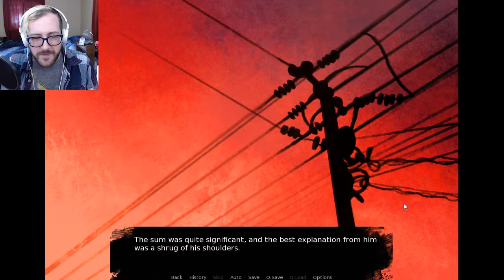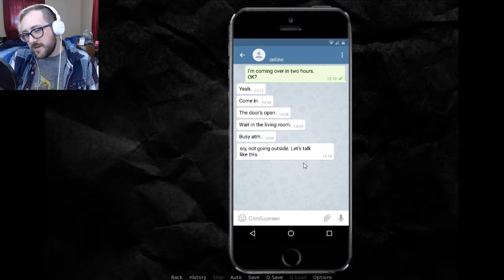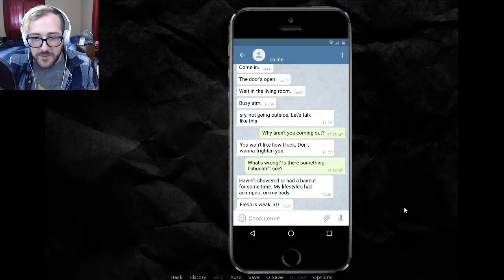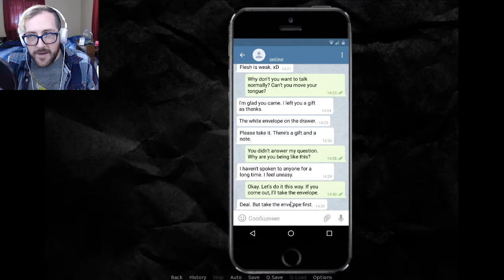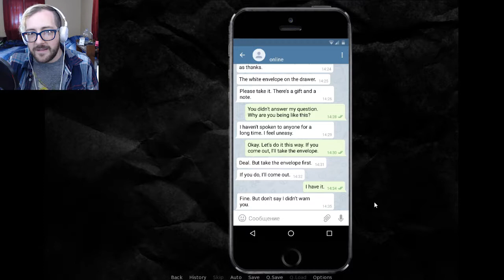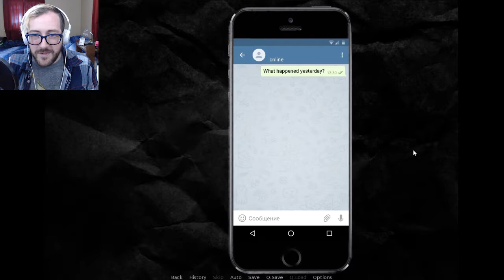Check on your Friends! | Dissolving (Part 01)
Living online is fine in moderation, but too much time on 'the net' can't be good for you!